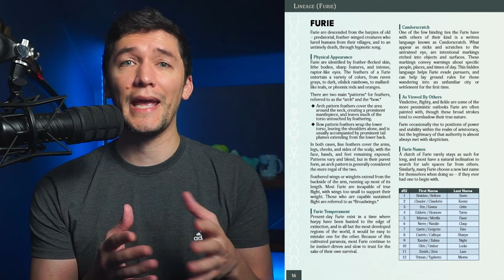Play the elegant, raptorial FURIE in Distal, a new d20 fantasy TTRPG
⏬ Learn more about Distal below! ⏬
🗡 Distal is a high-fantasy d20 RPG focused on hardships, not heroes. Growth is fueled by the trials you endure during life as adventurers, and modern mechanics support a mix of tactical combat and cooperative storytelling.

** Things we care about... **
💠 Backstories that are fun to create and relevant to the story.
💠 Decisions that are meaningful, and near-death experiences that leave lasting scars.
💠 Characters that are expressed mechanically as well as narratively.

** Noteworthy Mechanics **
💠 Deathmarks are permanent scars gained with each brush with death. Accrue too many and face the sweet forever-sleep. Scars harden you, as well, making you less likely to fall in the future.
💠 Trials mark a character's progression. Undergo trials by enduring remarkable hardships, navigating no-win situations, or overcoming harrowing challenges. These are experiences, not experience points.
💠 Monsters use behaviors, not actions. This makes them easy to build and run encounters with, more fun to fight against, and gives each monster a unique place in the world.
💠 Willpower Die can be added to missed attacks or failed checks. Slaying enemies restores this combat-only resource, building momentum through a fight, and avoiding the dreaded cleanup phase.
💠 Armor buffers are rolled to reduce incoming damage. Rolling a 1 on an armor buffer reduces the die size by a step, and rolling a 1 on a d4 compromises the armor until repaired. Preventing damage is way more useful than healing it, in Distal.

🗡We designed Distal from the ground up to be super easy to jump into, build adventures for, and run for you and your friends... while being a deep, campaign-worthy system that you can play forever.